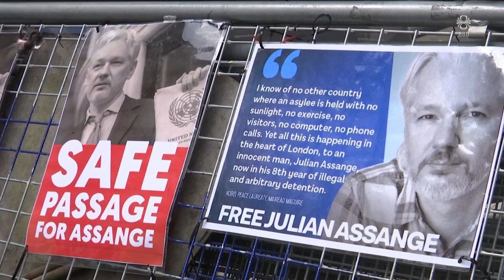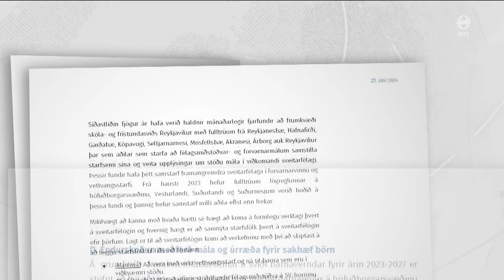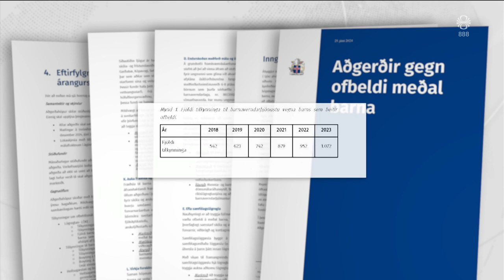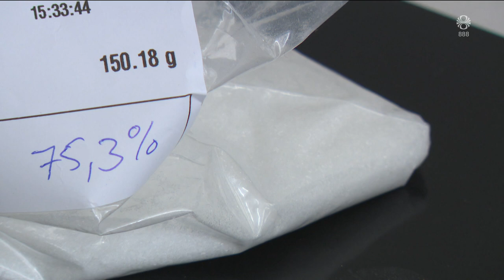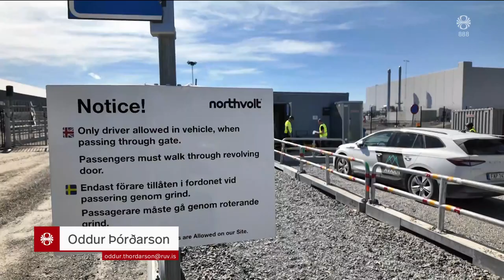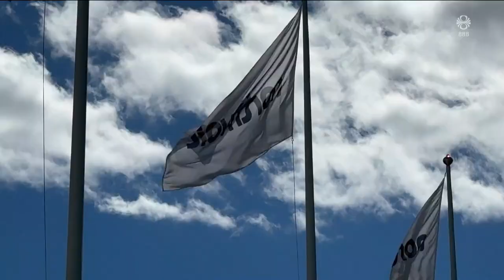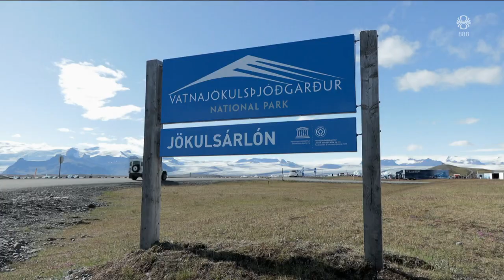Fréttir - 25. jún 2024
Fréttir RÚV frá 25. júní 2024 - Efnisyfirlit:
00:01:20 Erfið staða aldraðra úr Grindavík
00:04:08 Assange frjáls maður
00:08:21 Alvarlegum ofbeldisbrotum fjölgar
00:10:25 Umfangsmikil fíkniefna rannsókn
00:11:04 Mótmæli í Kenía
00:12:42 Aðilarviðræður við Úkraínu hefjast
00:13:10 Starfsemi Pure North í Hveragerði
00:15:13 Þrír látnir í sömu verksmiðju
00:16:51 Milljarða króna uppbygging framundan
00:18:51 Býflugnabændur bíða eftir nýrri sendingu